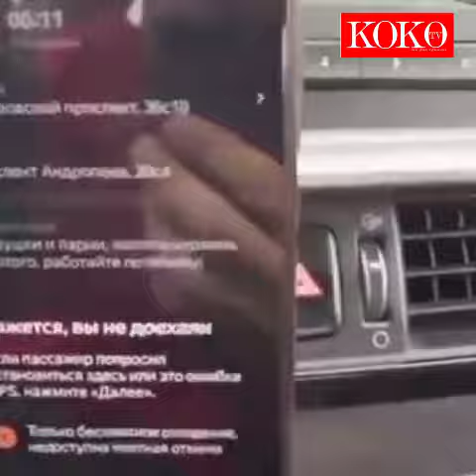Russian Taxi App Hacked | Causing Huge Traffic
Hackers targeted a Russian taxi app on by sending hundreds of drivers to the same address, causing huge traffic jams in the city of Moscow amid Ukraine invasion.

Yandex Taxi, a Russian app similar to Uber that allows users to order cabs to their location, was reported to have been targeted Thursday morning, September 1. The company later confirmed the incident in a statement.

'On the morning of September 1, Yandex Taxi encountered an attempt by attackers to disrupt the service — several dozen drivers received bulk orders to the Fili region,' the company said in a statement to Forbes.ru.